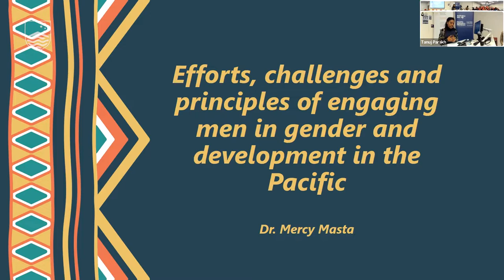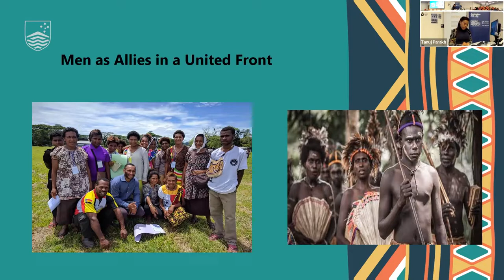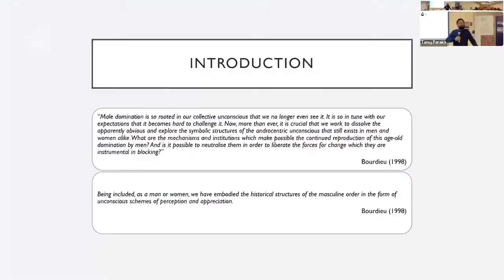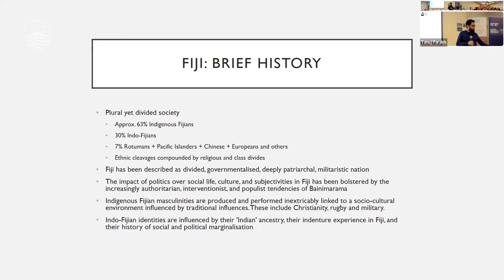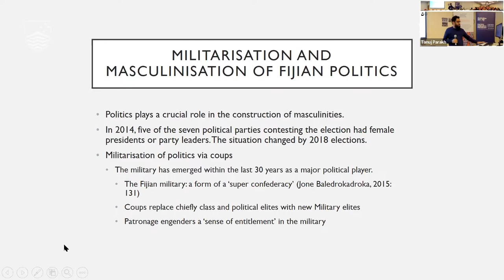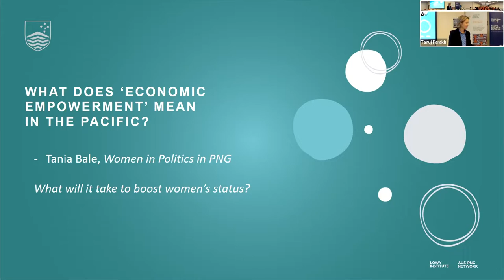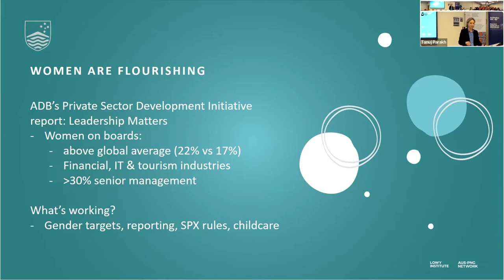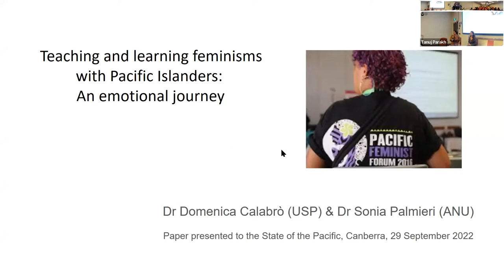Pacific masculinities and feminisms: foes or friends? (Day 2, Panel 5)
Convenor:
Dr Sonia Palmieri, Department of Pacific Affairs, ANU

Speakers:
Dr Mercy Masta, Project Manager, Pacific, Conciliation Resources
Mr Romitesh Kant, PhD candidate, Department of Pacific Affairs, ANU
Dr Jessica Collins, Research Fellow, Lowy Institute
Dr Domenica Calabrò, Discipline Coordinator Gender Studies, USP